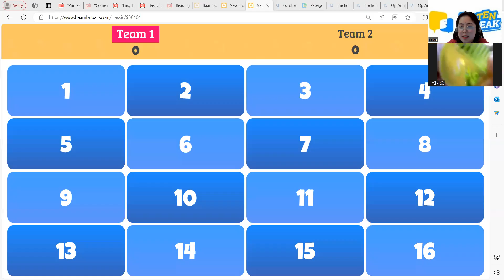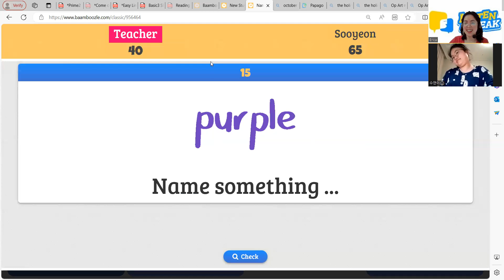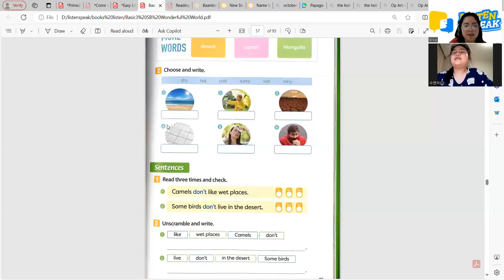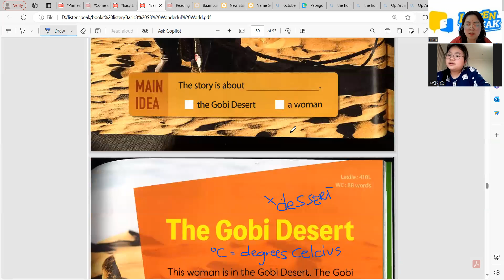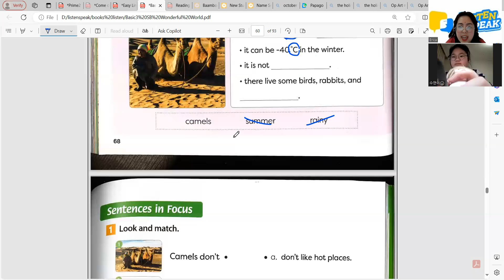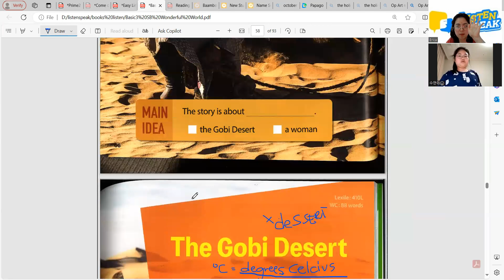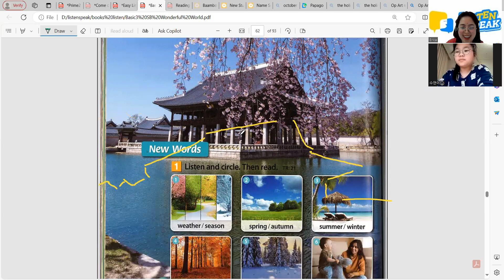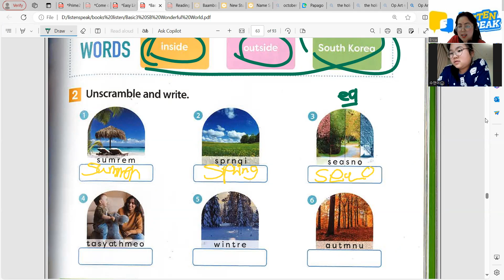SOO YEON 03 04 2024 WONDERFUL WORLD BASIC 3 PAGE 68 71